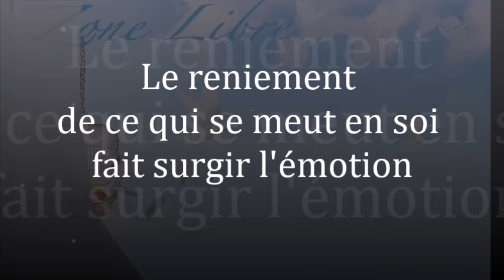1495" Le reniement de ce qui se meut en soi fait surgir l'émotion" Guy ROGER ZONE LIBRE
Tout ce qui est acquis, depuis la séparation de l'ensemble indissociable est voué à susciter de la rivalité au sein des relations